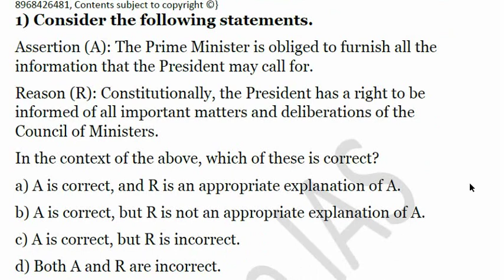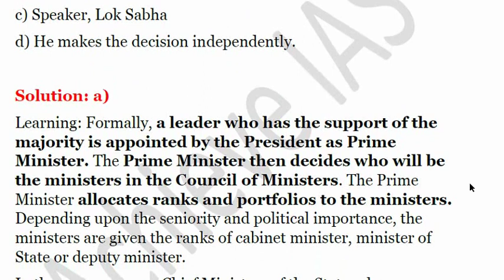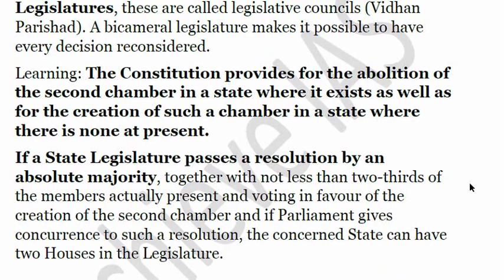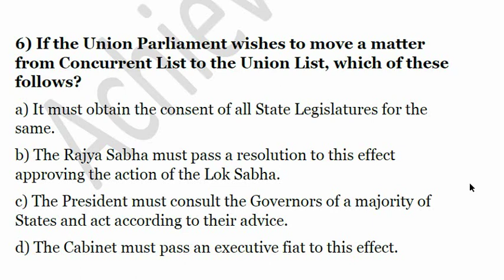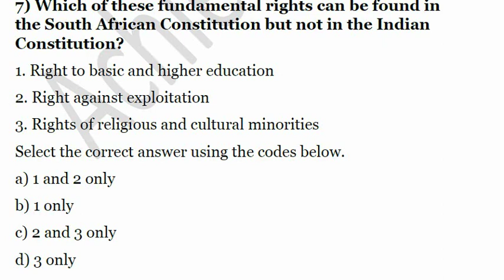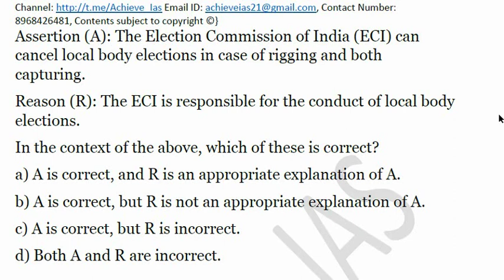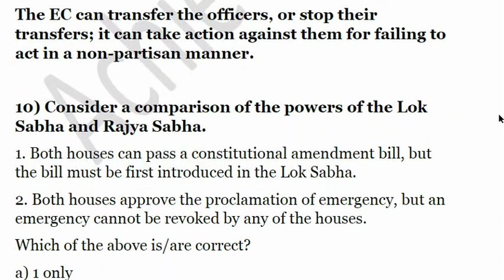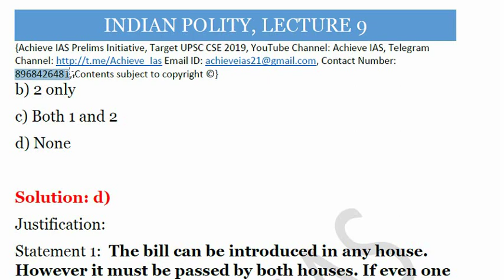Daily MCQ Series, Polity, Lecture 9, Target UPSC CSE Prelims cum Mains 2019, Achieve IAS